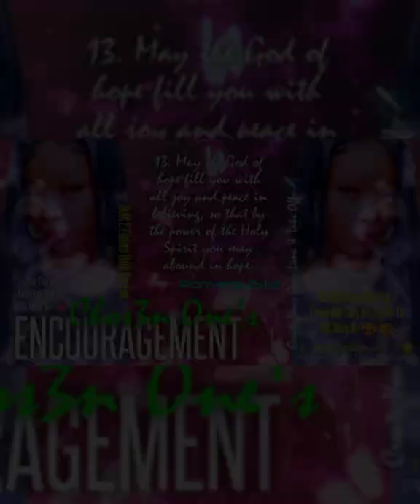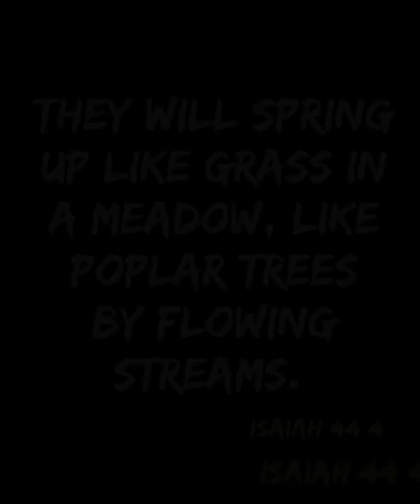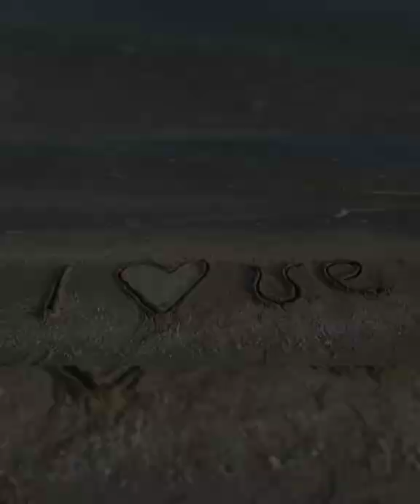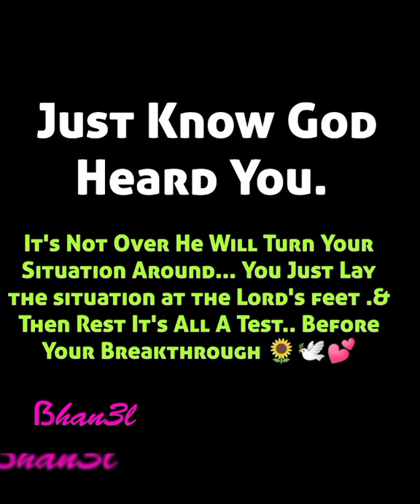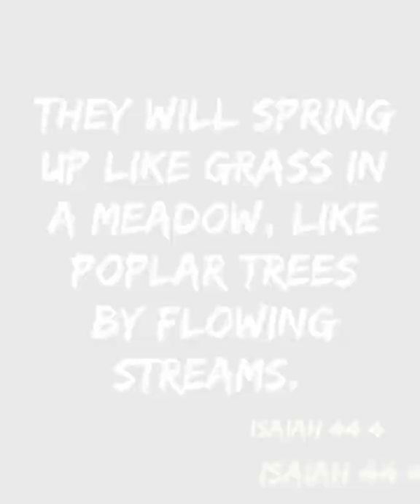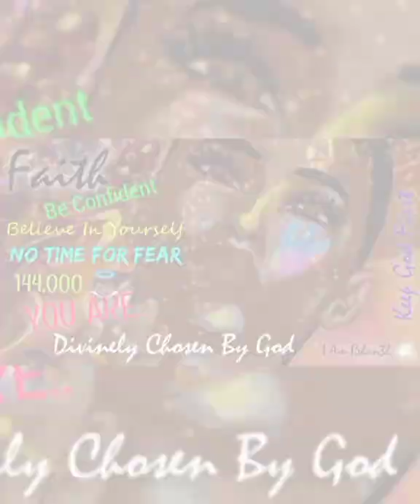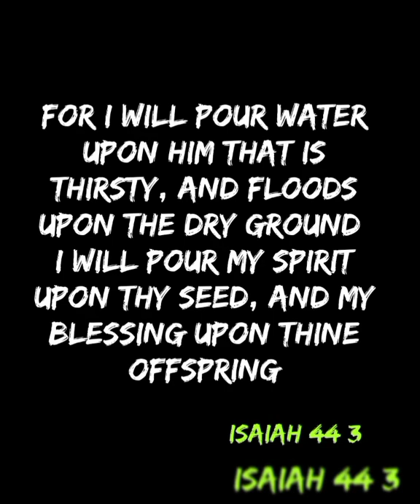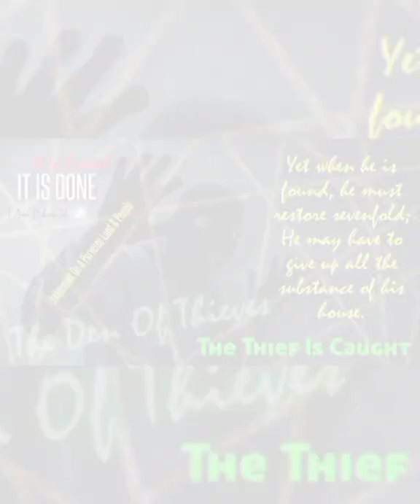FRAUD🎮SCHEMING⁉️TRYNA WIN AT ALL COST, LIES& FALSE NARRATIVES | SetUp2B ROBBED👀 DivinelyProtected🌞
Propheticly-Driv3n 🌞 PSälm Øf K3yz ⚖️✨

 🥳 ( CHOSEN ONES ) HIS ANOINTED & APPOINTED, I PRAY EVERYONE IS DOING WELL. 🌺🍃

A MESSAGE FOR SOMEONE ON TODAY,

FINALLY A RIGHTEOUS GOOD CHANGE HAS COME FOR FATHER GOD'S CHOSEN CHILDREN.

CHOSEN BY FATHER GOD'S STANDARD & NOT MAN'S LIES OR STANDARD.

🌊 RESTORATION OF FINANCES AND A GREAT RELEASE OF PROVISION FOR HIS BELOVED IS ON THE WAY TO GOD'S CHILDREN 📜

BUT HAVE YOU BEEN DOING YOUR PART ?..

🌟 YOUR WARFARE SHALL SOON COME TO A END , IF IT HASN'T ALREADY.

✨ Joel 2:25-26 - And I will restore to you the years that the locust hath eaten, the cankerworm, and the caterpiller, and the palmerworm, my great army which I sent among you.

🕊️ Jeremiah 30:17 - For I will restore health unto thee, and I will heal thee of thy wounds, saith the LORD; because they called thee an Outcast, saying, This is Zion, whom no man seeketh after.

👼🏾 Psalms 51:12 - Restore unto me the joy of thy salvation; and uphold me with thy free spirit.

🗣️ Isaiah 61:7 - For your shame ye shall have double; and for confusion they shall rejoice in their portion: therefore in their land they shall possess the double: everlasting joy shall be unto them.

*** IT IS OKAY 2 SAY TO SAY BACKFIRE🗣️ ,RETURN TO SENDER 🥏 DON'T LET PEOPLE MAKE YOU FEEL CONVICTED 💯.

👼🏾 DO YOUR BEST 🌺🍃 NOT TO SET YOUR MIND OR 👿 INTENTIONS ON SEEING YOUR ENEMIES (THE PEOPLE'S) DEMISE & TAKE ACCOUNTABILITY.

MAKE YOUR PRAYER TARGET🎯

THE DARK ENTITIES OF CONFLICT ECT. / OR THE DEMONS👿 FROM THE DARK KINGDOM OF SATAN ON A ASSIGNMENT TO KILL STEAL OR DESTROY YOUR LIFE.

 🔐  BUT REMEMBER AT THE END OF THE DAY ..THEY REAP WHAT THEY SOW 😉 ANYWAY. 4 IT IS WRITTEN 📜✝️📖

SO REMEMBER ⚠️ YOU DON'T WANT TO SET YOUR INTENTIONS ON SPECIFIC INDIVIDUALS WHEN YOU ARE GOING THRU WARFARE.

😎REMEMBER LOOKS CAN BE DECEIVING IN SPIRITUAL WARFARE.

📌🛡️Psalm91 9:43PM 04/19/22

A MESSAGE 4 SOMEONE : THEY (ATE) THE BAIT 🎣 . NOW THEY ARE BEING TRACKED

THE TRAPPER HAS BEEN TRAPPED. & THE ROBBERS OF YOUR LAND,  SHALL FACE JUDGEMENT.

10:02PM 04/19/22 TUESDAY.

BUT SOMEONE IS TRYING TO ⚠️ CAST ILLUSION SPELLS TO CAUSE SHAME/DISHONOR (AGAIN) EVERYONE SEE'S THEM THIS TIME THOUGH 🎯..

THEY WANT EVERYONE TO THINK 🤔..

 YOU SLEPT WITH ALOT OF WOMAN/MEN OR RAPPERS 4 YOUR ELEVATION ATTENTION& 💸.

 THINGS SUCH AS YOU SOLD YOUR SOUL OR JOINED A SECRET SOCIETY,

**ALREADY 🙄 KNEW IT WAS COMING THOUGH..

BIHH GOTTA GROW UP.

THEIR MANIPULATION TACTICS/ SPELLS ARE INTENDED TO MAKE IT,

👀 LIKE YOU ARE TRYING TO ATTACH TO THEM OR ATTACK/COPY THEM. GaslightingAgain & PLAYING VICTIM..

TELLING THEIR WELL KNOWN FRIENDS THAT YOU DO HARD DRUGS & STALK THEM

& THAT YOU ARE THE ONE WHO IS ROBBING SETTING PEOPLE UP & ACCUSING YOU OF BEING EASY AROUND 4 FAME/GAINES.

🧐 BUT IT'S A WHOLE LIE & ANOTHER ATTEMPT AT A ILLUSION SPELL- SPIRITUAL ⚠️ (ROBBERY ATTEMPT).. TO DISTORT PEOPLE VIEW OF YOU.

🎯 SAME 🎮 GAME DIFFERENT STRATEGY ALL WHILE TRYING TO ❌ YOU OUT WITH A IMPOSTER/COPYCAT WHO ALREADY HAS BETRAYED THEM. SMH 🙄 USE DECERNMENT🌟

JUSTICE ARRIVES SHORTLY
SO PEACE BE STILL ✝️.

FATHER GOD ALWAYS VINDICATES HIS OBEDIENT 🥰 & THOSE WHO KEEP HIM IN REMEMBRANCE.

🛡️JUST WAIT & SEE 🥳 IT'S ALL FACTS. 🏆

IT IS WRITTEN 📜 FROM A TIME OF OLD..📖🗣️

When You Ask Father God For Something , You Must Prepare Be Mindful Of How You Steward What Has Been Given To You.

JUST A 📜

🎯DON'T GO BACK OR 4GET WHAT THEY DID TO YOU.

YOU CAN ACCUMULATE CRACKS IN YOUR FOUNDATION & BREACHES

IN YOUR HEDGE OF PROTECTION & THEN YOUR PROTECTION WILL BECOME COMPROMISED,

 & THE ENEMY ( SATAN )  WILL HAVE A WAY IN DUE TO YOU NOT WORKING ON YOUR OWN HEART'S POSITION OR HAVING HATRED TOWARDS ANOTHER.

YOU START BY ADDRESSING IT & FINDING OUT THE ROOT CAUSE OF WHY YOU FEEL THE WAY YOU FEEL &

IF YOU CANNOT RELEASE IT FROM YOUR HEART & PRAY, ASKING FATHER GOD TO INTERVENE & DELIVER YOU FROM HATRED ECT.

***Understand The Content On My Channel Is Meant to be shared & Give you creative ideas , when I Say I Don't Agree To EVIL I Mean...

USING MY CONTENT WITH INTENT TO HARM/DECEIVE ANOTHER INDIVIDUAL IN ANY WAY SHAPE OR FORM.

🧐 JUST BECAUSE YOU ARE A RAPPER/
A READER OR APART OF A SECRET SOCIETY / 📌SECULAR INDUSTRY OR COMMUNITY ECT,

📌📌📌THAT DOES NOT MEAN ( I ) CONSIDER YOU EVIL AT ALL (PERIOD).

& JUST BECAUSE YOU GAINED CREATIVE IDEAS OR INSIGHT FROM MY CHANNEL DOES NOT MEAN I AUTOMATICALLY THINK YOU A COPY CAT I WANT TO BE CLEAR I DON'T HAVE NO BEEF/ISSUES WITH NO ONE .

RESPECT ME & IMA RESPECT YOU😉

🧐, YOU KNOW YOUR INTENTIONS WHEN YOU ARE DOING WHATEVER IT IS YOU DO ..

IM NOT JUDGEMENTAL OR RACIST ..

I UNDERSTAND PEOPLE ARE CREATIVE IN DIFFERENT MANNERS ..

& SOMETHING I LEARNED IS LOOKS CAN BE DECEIVING SO JUDGE OTHER'S, HOW YOU WOULD WANT TO BE JUDGED..

 I JUST ASK IF YOU USE THE WISDOM LEARNED WITH A RIGHTEOUS INTENTION

WISDOM COMES WITH CONSEQUENCES IF USED IN A CORRUPT MANNER.